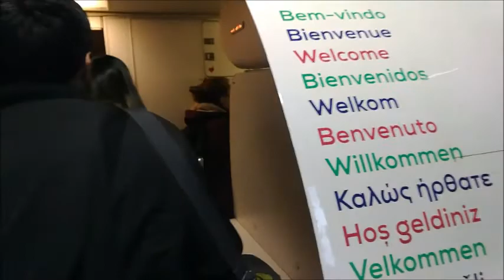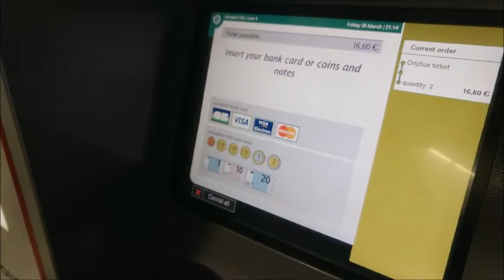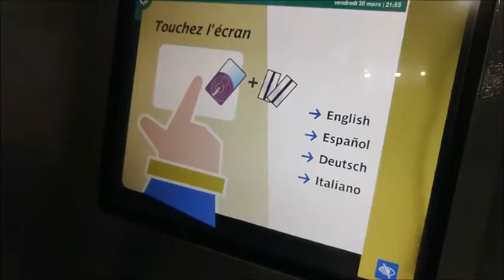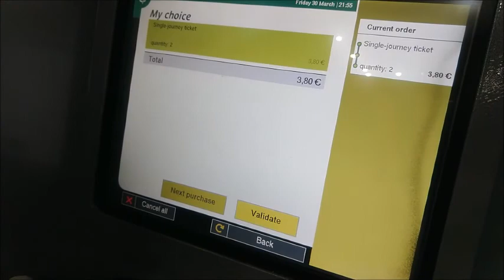Eurotrip 3 (1ª parte): Eindhoven (Holanda) para Paris (França)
Pegamos trem, avião, busão, metrô e chegamos em Paris!
Confira o início de nossa viagem...